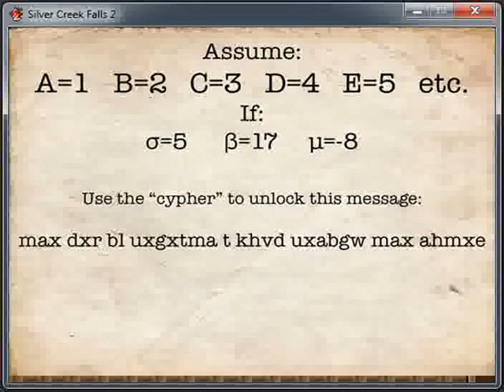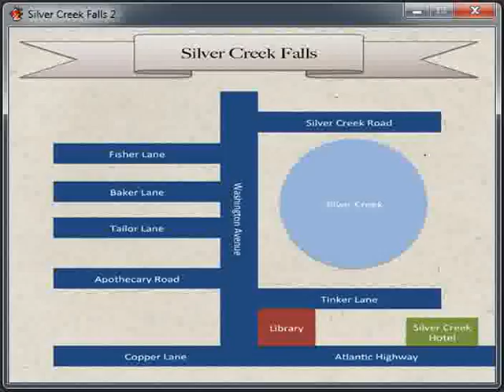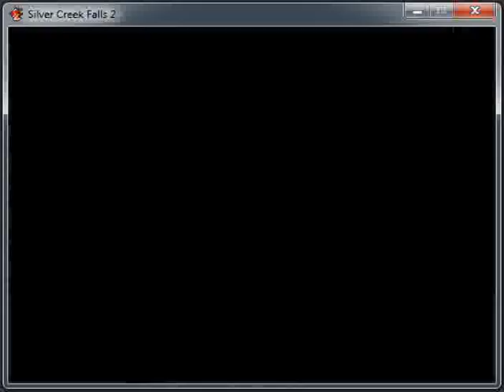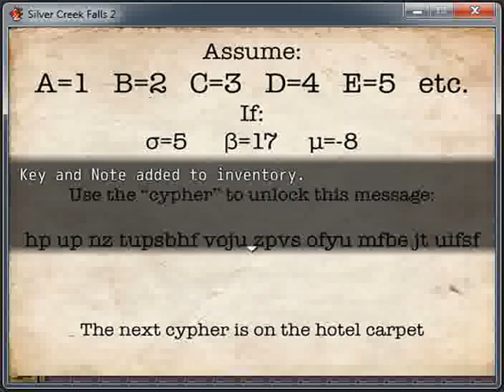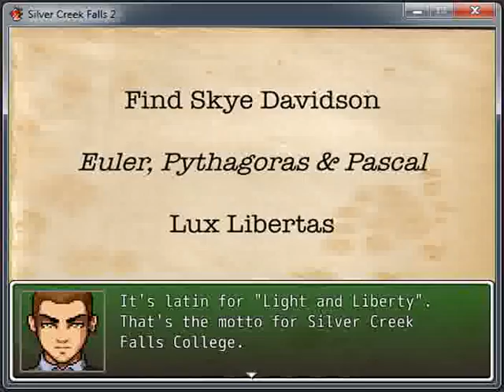silver creek falls chapter 2 part 3 ! APPLE PARTYYY !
the 3rd part of silver creek falls chapter 2
yes if you collected 45 apples, one achievement will be unlocked :3

gonna upload till the end of the game this time..